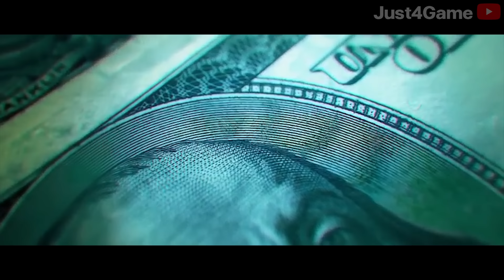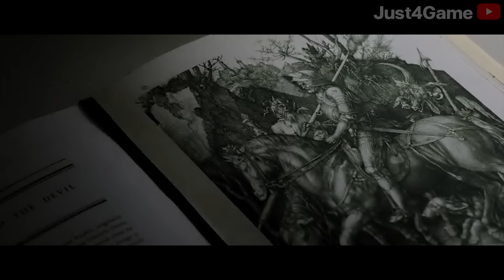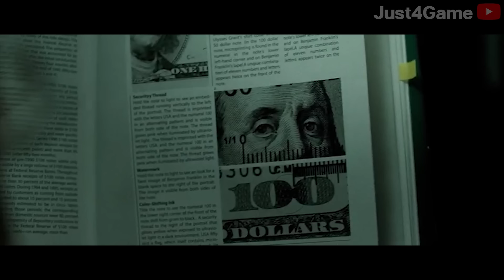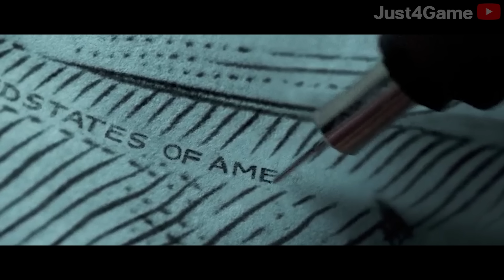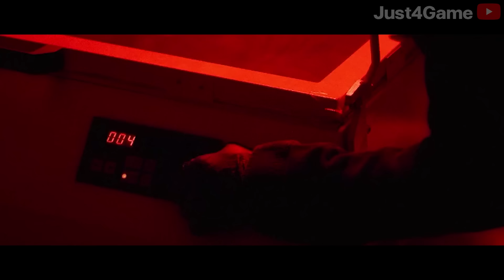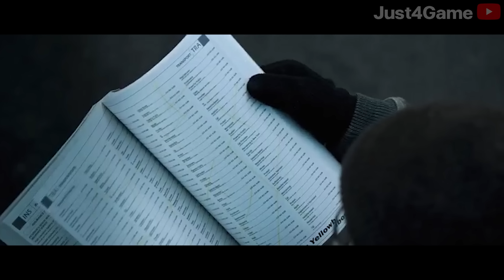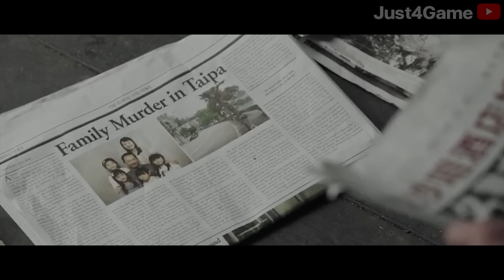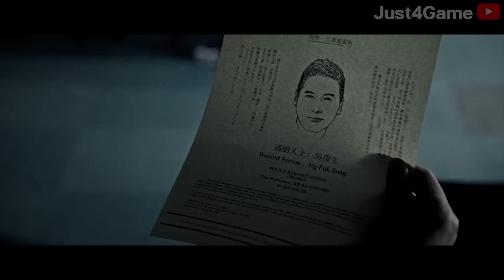พวกเขาคือแก๊งค์ทำแบงค์ดอลล่าปลอม!! ที่เหมือนจริงจนธนาคารแยกไม่ออก!! l สปอยล์ Project Gutenberg